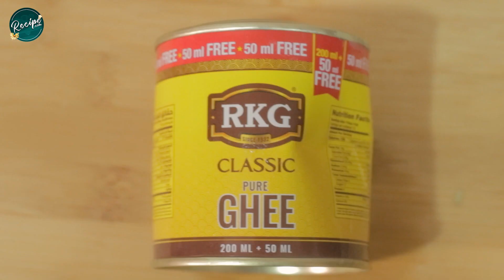King Fish Biriyani | Fish Dum Biriyani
king fish biriyani#fish dum biriyani#malabar biriyani#dum biriyani#non veg biriyani#easy recipe#recipe.com